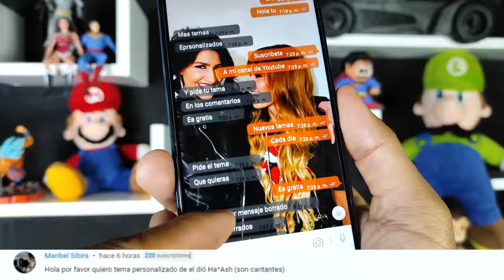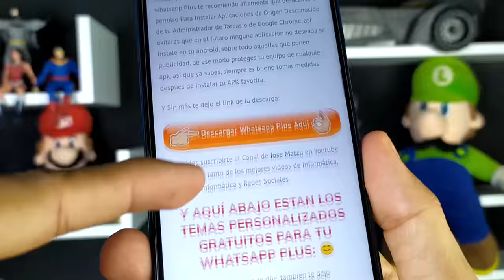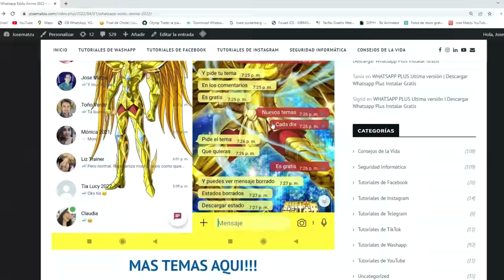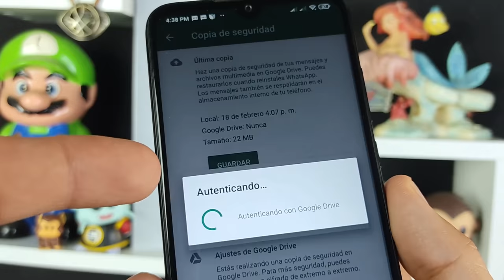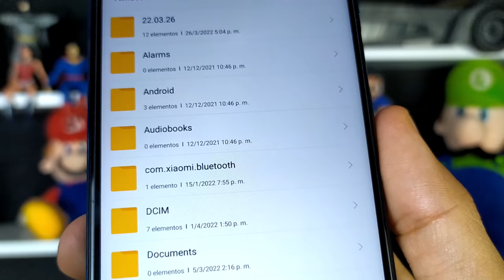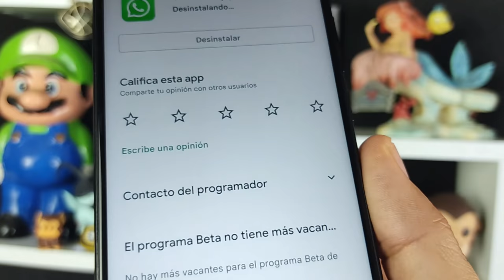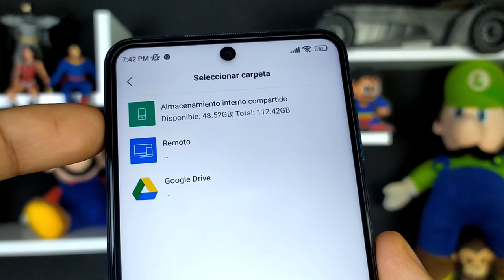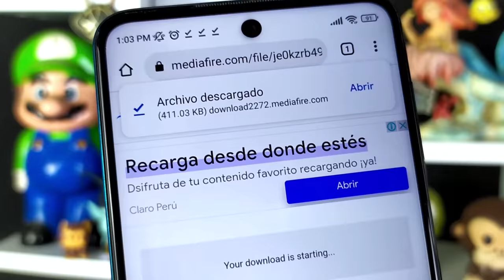NUEVO WHATSAPP PLUS Ultima Versión | Whatsapp Plus Extremo | Ultimo Whatsapp Plus 2022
Ya puedes tener Whatsapp plus en su ultima versión. Whatsapp Plus 🤩16.10 de AlexMod y 19.60.2 de HeyMods 🤩versión de 24 de ABRIL 2022.

Descarga la última versión de Whatsapp Plus, actualizado, hoy ABRIL 2022, CON CIENTOS DE TEMAS PERSONALIZADOS así que te invito a ver este tutorial Completo, en el que vas a instalar SI O SI, ya que explicaré todos los errores comunes 😱y la forma de solucionarlos así como las ventajas de este Nuevo Whatsapp Plus 😍

NUEVO WHATSAPP PLUS ultima versión | Whatsapp Plus FULL | Ultimo Whatsapp Plus 2022 ABRIL 2022

Esta versión de Whatsapp Plus se caracteriza por tener nuevos diseños para la interfaz del usuario, mas amigables que nunca, además los podrás editar, puede parecer un IPhone, puedes hacer que tu whatsapp también parezca instagram. Whatsapp Plus trae mucho mas animaciones, incluso podrás poner animaciones en las llamadas de tus contactos. Y como siempre esta última version de whatsapp Plus ABRIL 2022 traer las diferentes configuraciones de privacidad que cuidarán tus perfil de usuario.